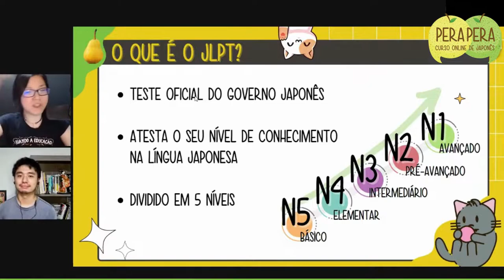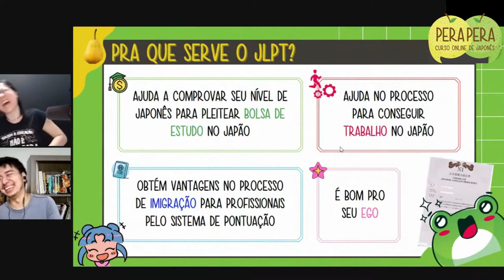O que é e para que serve o JLPT?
O que é? Para que serve? É de comer?

Confira as respostas neste trecho da nossa live para você saber mais sobre o Exame de proficiência em língua japonesa.

Bons estudos!